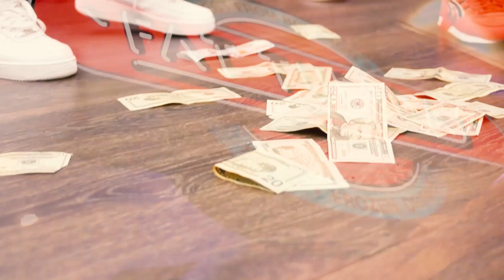Chedda Bandz "Drippy" Ft. Park Boy (Shot & Chopped By aPHILLYatedFilm )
IG: cheddabandz.1k x park_la_fama215 x aphillyatedfilms